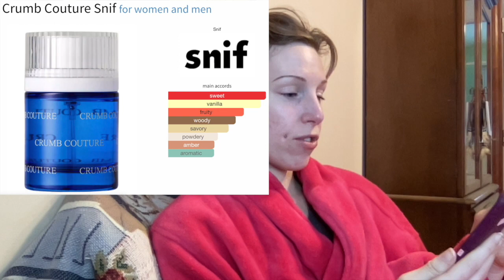A Perfume A Day 2024 (Jan 14 - Jan 18)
00:18  January 14th
Ariana Grande R.E.M.

01:42  January 15th
Ellis Brooklyn Sweet

04:37 January 16th
Snif Crumb Couture

06:39  January 17th
Coach Wild Rose & Snif Burning Bridges

08:54 January 18th
Ellis Brooklyn Apres